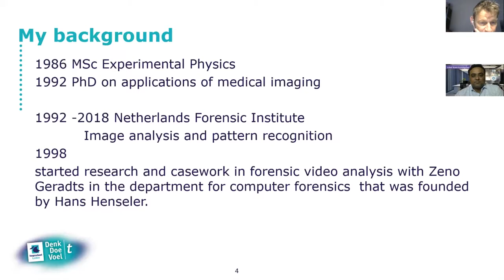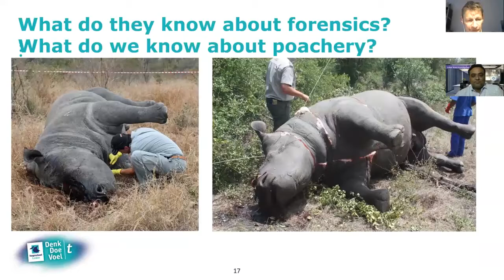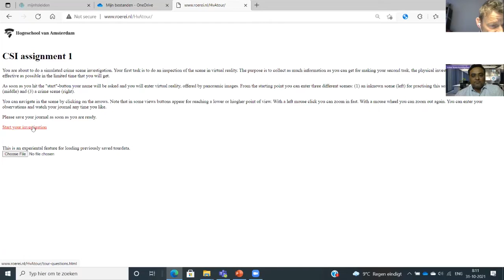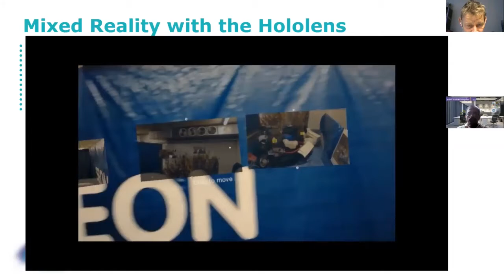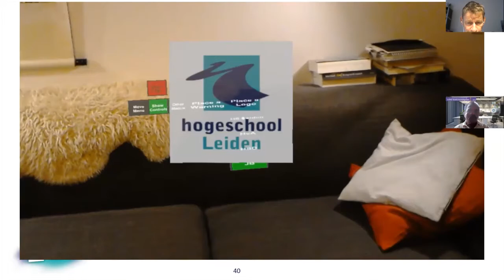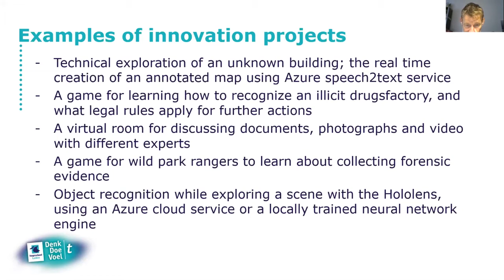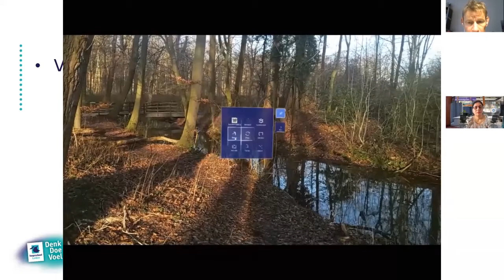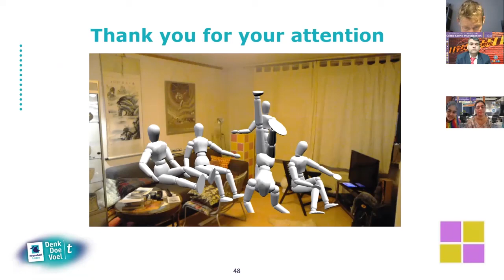HoloLens and New Technological Advancement in Crime Scene Investigation | Dr. Jurrien Bijhold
Mixed Reality is a mix of real-world reality, as experienced on a crime scene, and Virtual Reality as experienced with VR glasses. MR-glasses, like the HoloLens, can offer an experience in which a virtual world is superimposed on the real world. In a very simple form for CSI's, this world could exist of virtual trace markers placed in a real crime scene, or,  some real traces on real-world surfaces in a virtual crime scene for training CSI-skills. In this lecture, a brief explanation of the technology is given, and a number of applications are demonstrated with HoloLens.